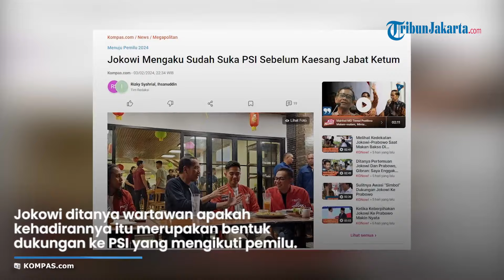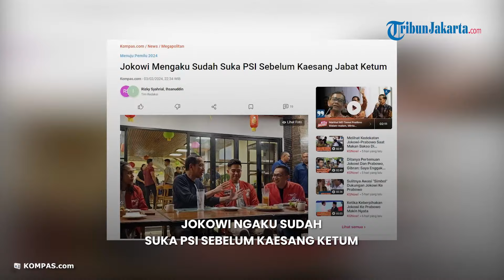Jokowi Mengaku Sudah Suka PSI Sebelum Kaesang Jabat Ketua Umum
TRIBUN-VIDEO.COM - Presiden Joko Widodo menyatakan sudah suka dengan Partai Solidaritas Indonesia (PSI) sejak dulu, jauh sebelum putranya Kaesang Pangarep menjabat ketua umum partai tersebut.

Hal itu disampaikan Jokowi usai acara makan malam bersama Kaesang dan pengurus PSI di sebuah restoran di Jalan Braga, Bandung, Jawa Barat, Sabtu (3/2/2024) malam.

Jokowi ditanya wartawan apakah kehadirannya itu merupakan bentuk dukungan ke PSI yang kini tengah mengikuti pemilu.

"Yang pertama, saya sudah sejak dahulu senang dengan PSI," jawab Jokowi.

Jokowi menuturkan, PSI disebut partai untuk berkumpul anak-anak muda.

"Apalagi tempat untuk berkumpul anak-anak muda," tambah dia.

Jokowi mengatakan, ia percaya bahwa nantinya PSI bisa memperjuangkan pemerintahan yang baik dan bersih.

"Dan juga berani bersuara itu yang saya senang," ungkap dia.

Saat ditanya apakah kehadirannya sebagai bentuk kampanye, Jokowi menjawab hanya diundang untuk meminum teh saja.

"Ini kan saya diundang malam minggu. Minum teh," kata Jokowi.

Dalam acara itu, hadir sejumlah pengurus PSI antara lain Kaesang, Sekjen DPP PSI Raja Juli Antoni dan Anggota Dewan Pembina DPP PSI Giring Ganesha.

Jokowi dalam kesempatan itu juga sempat menyapa dan berswafoto bersama warga yang sedang berada di Jalan Braga.